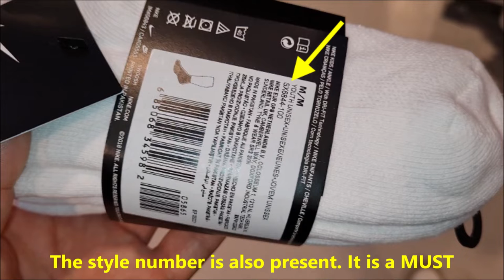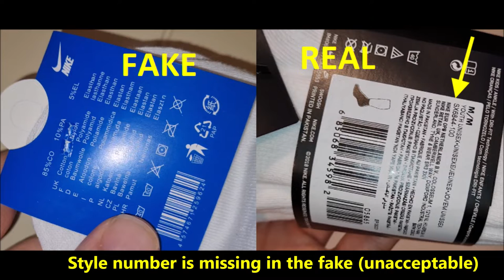Nike Socks real vs fake. How to spot fake Nike everyday socks and stockings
The Nike Everyday Plus Cushioned Socks bring comfort to your workout with extra cushioning under the heel and forefoot and a snug, supportive arch band

What is the difference between Nike everyday and everyday plus socks?
The Nike Everyday Cushion Ankle Training Socks comes in as the most affordable, while the Nike Men's Everyday Plus Cushion Crew Socks has a more moderate price tag. Both, the Nike Plus Cushion Socks and the Nike Women's Performance Cushion Crew Socks have a higher cost per pair of socks.

What are Nike cushioned socks?
COMFORT PLUS SUPPORT.

The Nike Everyday Plus Cushioned Socks bring comfort to your workout with extra cushioning under the heel and forefoot and a snug, supportive arch band. Sweat-wicking power and breathability up top help keep your feet dry and cool to help push you through that extra set.

Can you wear Nike socks with Jordans?

Are Nike socks good?
Image result for nike socks real vs fake
Women's Performance Cushion Crew Socks